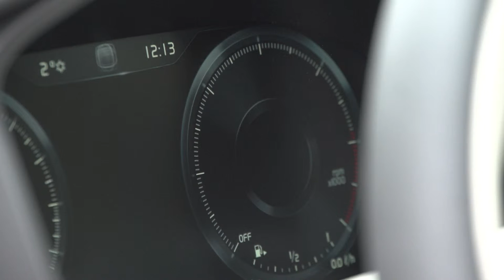Polacy przesiadają się do aut premium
Wypowiedź: Arkadiusz Nowiński, prezes Volvo Car Poland, Mariusz Nycz, dyrektor sprzedaży i marketingu Volvo Car Poland.

Polacy coraz częściej przesiadają się do samochodów premium. Kupujemy coraz więcej aut z tego segmentu rynku. Cenimy sobie indywidualne podejście i możliwość indywidualnego wyboru kolorów tapicerek, czy elementów wyposażenia. Dużą popularnością cieszą się samochody terenowe i SUV-y.